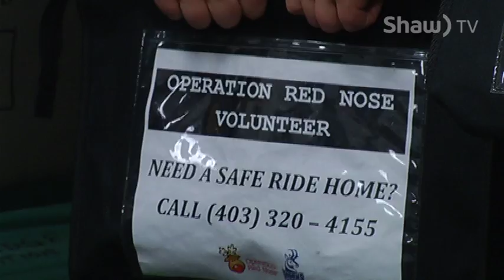University of Lethbridge Pronghorns volunteer for Operation Red Nose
U of L athletes are required to give up two nights to help keep the streets safe during the holiday season.  Pronghorns have been involved in the designated driving service for over two decades.